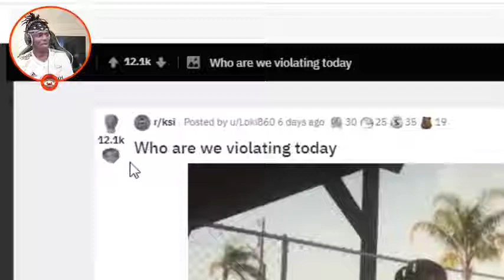KSI Congratulates DAX For Hitting 2M On Spotify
Original Video :
( 👆 if blank = idk )

About Channel ⏩ :
  Welcome to Sidemen Alert. This channel includes short and Funny Clips from all the Sidemen Channels incuding: MoreSidemen , SidemenReacts , SidemenShorts , KSI , JJ Olatunji , KSIClips , etc.

The Sidemen are a group of Seven Friends having fun making Funny Videos on Youtube which are known as The Sidemen Show aka Sidemen Sunday.

🔽All sidemen also have their Personal identities as follows🔽 :
JJ         ⏩  KSI    aka JJ Olatunji
Harry    ⏩  W2S  aka Wroetoshaw
Simon  ⏩  MiniMinter
Vik        ⏩  VikkStar123
Tobi      ⏩  tbjzl
Josh     ⏩  Zerkaa
Ethan    ⏩  Behzinga